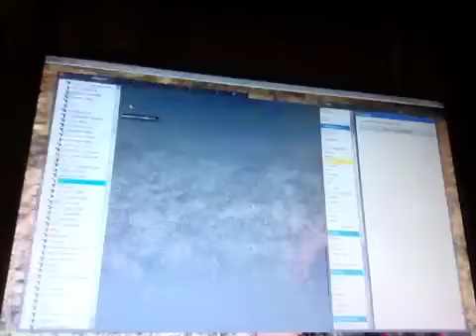Try not to laugh part #2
LOLOLOLOLOLOLOLOLOLOLOzL